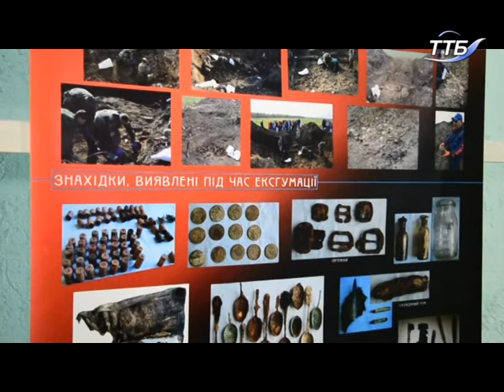Археологи з різних куточків України та Польщі приїхали до Тернополя